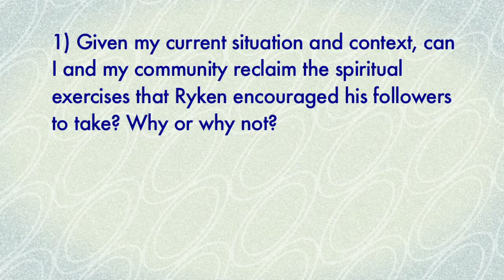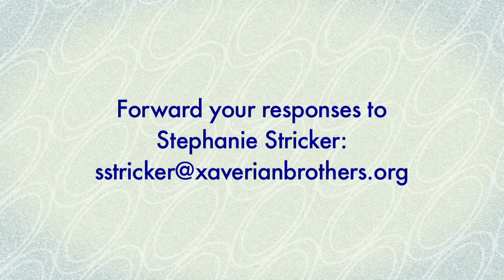(1.3) Presentation 1, Part 3 - Congregational Spirituality: Spiritual Exercises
This is Part 2 of Presentation 1 in a series of four presentations in preparation for the Xaverian Brothers' 27th General Chapter in July 2013. The purpose of the presentations is to engage the members of the congregation in a continuing dialogue regarding the living out of the charism of the congregation. The presentations will be centered on issues emanating from the coordinates of the congregational charism:

(1) regarding the Congregational Spirituality, we would look at our congregational spiritual exercises;

(2) regarding our Life Form, we will look at the summons to live in common;

(3) with regards to Ecclesiality, we will look at our brotherhood vis-à-vis the institutional church; and

(4) concerning our Mission, we will examine the challenges and new avenues for educating in a networked and globalized church.

Each presentation is subdivided in three parts:

(1) the first is an invitation for us to SEE how we are living out or challenged by the issues;

(2) the second is an invitation to EVALUATE these issues in the light of the words of our founder as well as other sources of wisdom in our traditions; and

(3) the third is an invitation to DISCERN and PROPOSE practices that would enable us together to live the deeper challenger of our congregational charism.